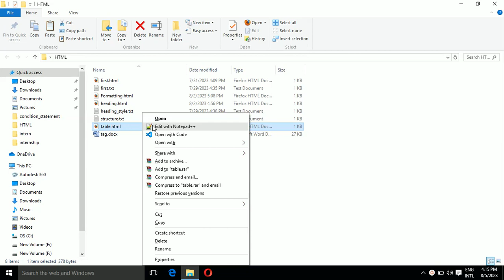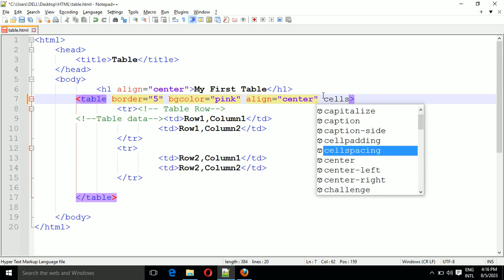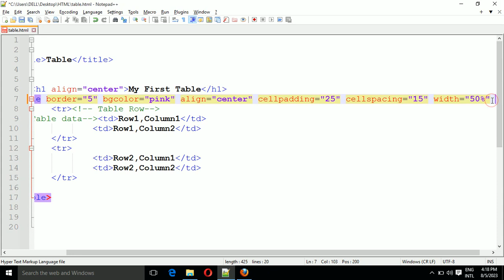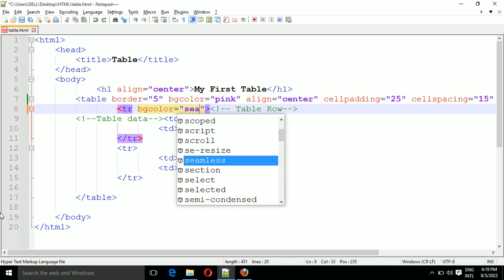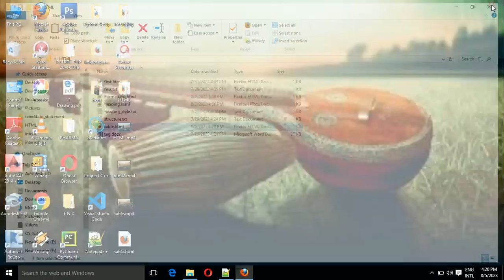Learn HTML Table Properties for Pro-Level Web Design : Basics to Advanced Web Desig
HTML table properties tutorial
Customize tables in HTML
Web design with HTML tables
HTML table border property
HTML table padding and spacing
Responsive table design
Table alignment in HTML
HTML table styles for beginners
Advanced HTML table properties
Design stunning tables in HTML
How to format tables in HTML
Web development with HTML
HTML table width and height properties
Professional table layouts in HTML
HTML table design tips